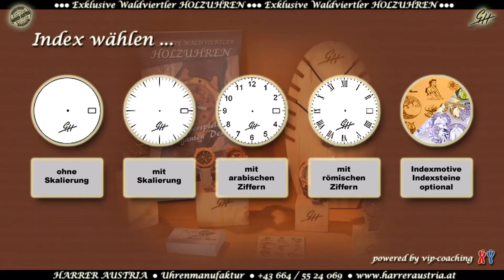EPISODE #27 mit Gerhard Harrer - Uhrenmanufaktur - so entsteht Deine persönliche Wunschuhr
Episode #27, ein Video von Gerhard Harrer. Kunsthandwerker - Uhrenmanufaktur.
Die Leidenschaft für Uhren habe ich zum Beruf gemacht.
Diese Passion lebe ich jeden Tag.
Im Jahre 2007 absolvierte ich die Uhrenfachschule in Karlstein an der Thaya und gleich im Anschluss habe ich als einer der Jüngsten die Meisterausbildung erfolgreich abgeschlossen.
Die Besonderheit an der Uhrmacherei bzw am Uhrmacherhandwerk ist die Technik und die mechanischen Abläufe die in einer Uhr so vor sich gehen.
Die Feine Mechanik, das zusammen Spiel der einzelnen Komponenten und der Zahnräder in einander ist einfach Faszinierend.
Auch die Ausführung und Fertigung von jedem einzelnen Teil ist bewundernswert, da dies zu einer Zeit berechnet und gefertigt wurde wo man von CNC-Maschienen oder Computern noch nicht mal geträumt hätte.
Trotz meiner jungen Jahre, konnte ich doch schon einiges an Berufserfahrung sammeln.
Ich freue mich immer wieder, wenn eine neue Herausforderung auf meinem Werktisch liegt und ich meine Kenntnisse unter Beweis stellen kann.
Ich liebe es, alte Uhren, die im Keller oder Dachboden schon längst in Vergessenheit geraten sind, zu neuem Leben zu erwecken und wieder in altem Glanze erstrahlen zu lassen.
Für weitere Infos zu unseren Videos, Live Events und ArtandCraftsFestival findet Ihr auf unserer Webpage